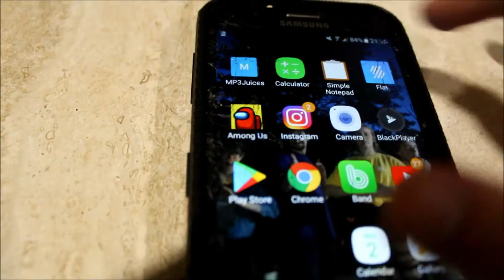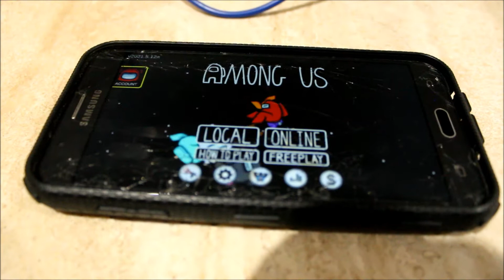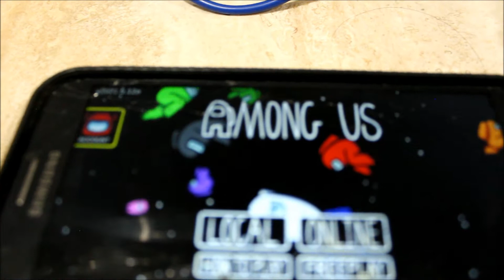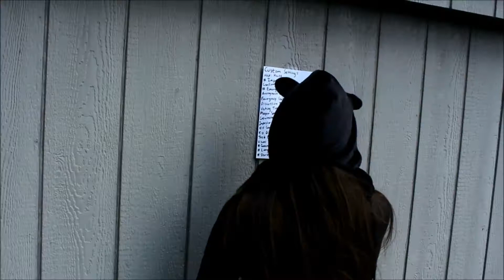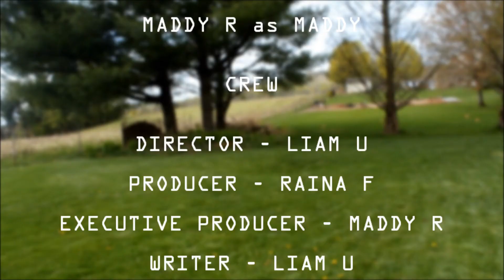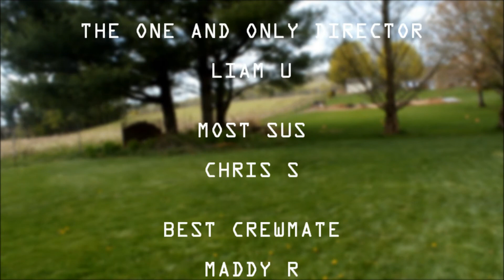Among Us (2021)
Liam gets trapped in a popular video game, and realizes the players are real people that were abducted by a mysterious "Gamemaker".

Starring: Liam, Hunter, Kimi, Aiden, Keagan, Chris, and Maddy
Introducing: Lauren